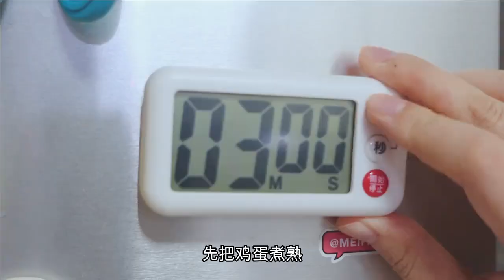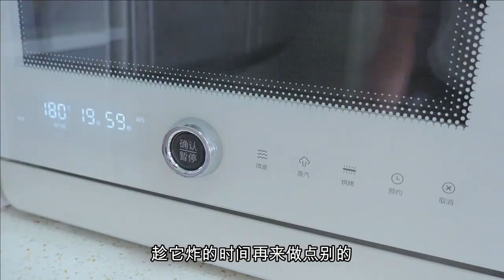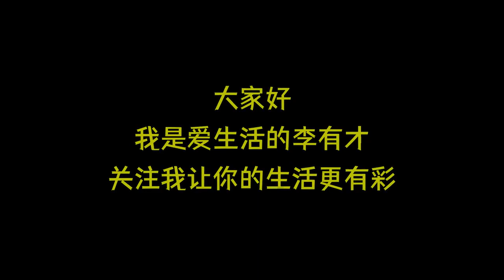180s沉浸式做早餐 酱鸡蛋 香蕉芝士饼 无糖酸奶麦片,快手又丰富